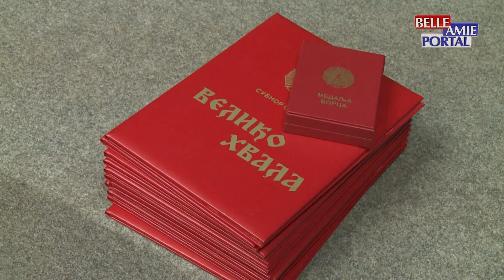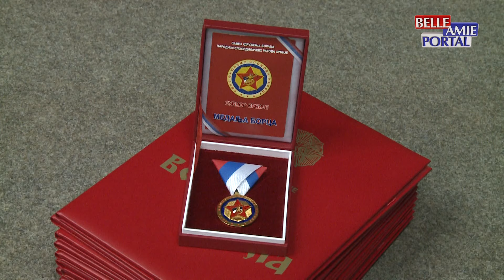U Domu vojske u Nišu je održana svečana akademija